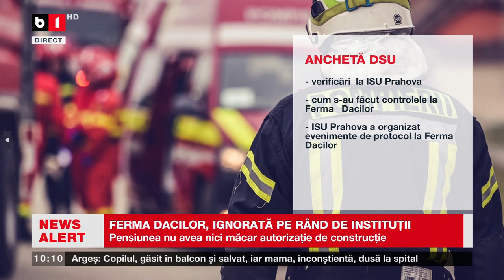FERMA DACILOR, IGNORATĂ PE RÂND DE INSTITUȚII_Știri B1TV_28 dec. 2023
CORUPȚIA UCIDE. TOȚI ȘTIAU, NIMENI NU A REACȚIONAT